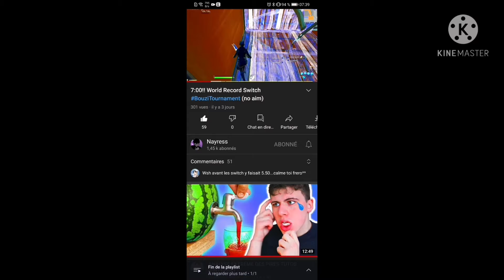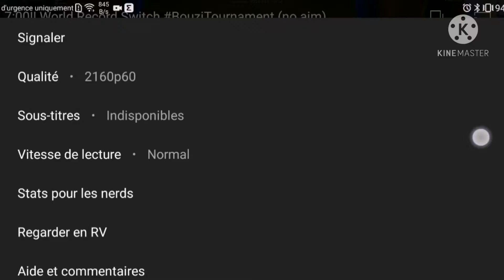Je réagis à un world record Switch sur la bouzitournament (sans AIM)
Mes réseau: Instagram:nrv_enzo discord:NRV_Enzo#0853 Mon

Mes vidéos son réalisé avec kinemaster

10🔵

30🔵

40🔵

50🔵

60🔵

70🔵

80🔵

100🔵

200🔵

300🔵

1 000🔴

 10 000🔴

   100 000🔴

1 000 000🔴